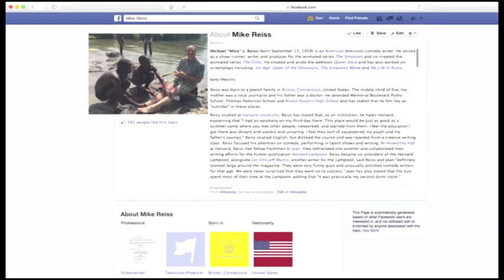The Simpsons' Mike Reiss in Rwanda - hi-def!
Mike & Denise Reiss turn their vacation in Rwanda into a demo reel for a travel show!